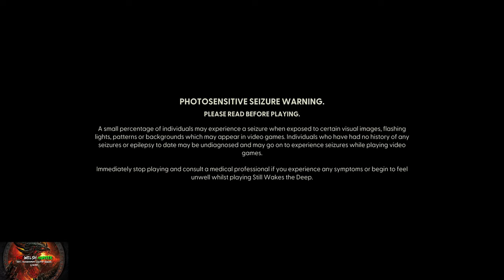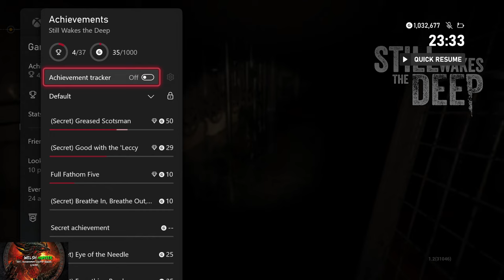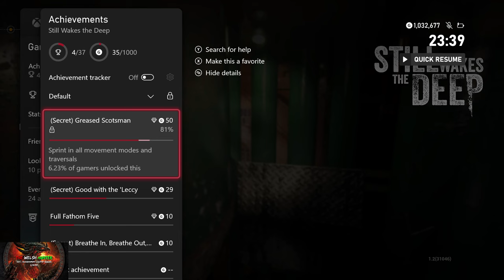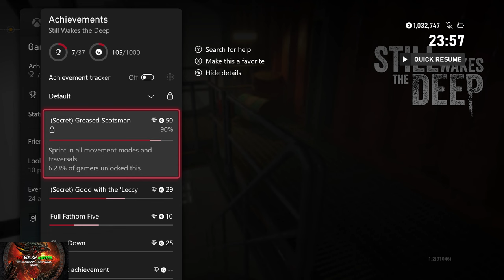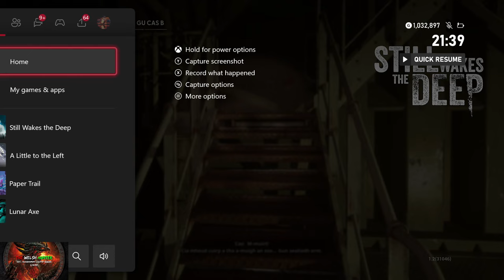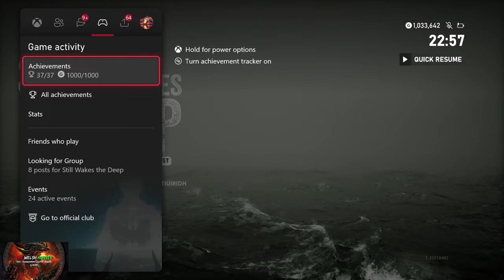Still Wakes The Deep - 100% Achievement Guide! *Included In Gamepass*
Welcome to my 100% Achievement/Trophy Guide for Still Wakes The Deep.
A game developed by @TheChineseRoom,  Published by @SecretMode  & is available to you for just £29.99 or $34.99 but is now included in xbox game pass!

So this is an excellent horror adventure and we play as cameron 'caz' Mcleary, an oil rig worker who, instead of being able to go home, ends up in a life or death situation with a monster uncanningingly (Yes, this is a word... now) resembling king charles.
It looks so good, and plays even better!

As for achievements, there is a whole lot going on.
First of all, put subtitles onto scottish Gaelic mode, then make sure to never sprint for more than 10 minutes in the game.
We do have to sprint over traversial objects such as ladders, ledges etc.
Then there are the collectibles.
8 Phones, die in all ways, fall into the sea 5 different places among more and more.
Timestamps will help you with that hopefully :)

Eitgher way, it is a very enjoyable and at times, tense game too and should take around 3 hours ish to complete.

Achievement Timestamps:-

Intro - 0:00
Important! (Change Settings) - 1:30
Game Start & Good With Leccy 1/8 (Turn on Light switch) - 3:10
1. Mcleery - 4:45
Good With Leccy 2/8 (Turn on TV) - 6:30
2. All Beans & Forgiveness - 7:50
3. Social Butterfly - 11:00
4. The Sickening Of The Calm - 14:10
Full Fathom Five 1/5 - 14:40
Death 1/15 - 17:45
Death 2/15 - 18:35
Death 3/15 - 21:45
Death 4/15 - 26:00
5. Cerebrial Anoxia & Death 5/15 - 30:35
Body Count 1/19 - 34:15
6. Breathe In, Breathe Out, Repeat & Good With Leccy 3/8 (Heater) - 35:30
Phone Call 1/8 - 36:30
Not So Good With Leccy 1/7 & Death 6/15 - 38:35
Death 7/15 - 39:30
7. Sailing By - 41:05
Full Fathom Five 2/5 & Death 8/15 - 43:00
8. Home By Christmas - 45:20
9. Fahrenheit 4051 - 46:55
Phone Call 2/8 - 47:25
10 & 11. Leaning Into It & General Strike & Death 9/15 - 50:25
12. Eye Of The Needle - 52:35
13. Jetsam & Not Good With Leccy 2/7 - 53:50
Body Count 2/19 - 56:05
Body Count 3 & 4/19 - 56:55
Death 10/15 - 58:00
Full Fathom Five 3/5 - 58:45
Body Count 5/19 - 59:55
Not Good With Leccy 3/7 - 1:02:45
14. Everything Breaks & Full Fathom Five 4/5 - 1:04:00
Phone Call 3/8 - 1:05:20
Phone Call 4/8 - 1:06:15
Not Good With Leccy 4/7 - 1:08:00
Death 11/15 - 1:08:35
Not Good With Leccy 5/7 - 1:10:30
15 & 16. I Am The King & Full Fathom Five (5/5) - 1:11:45
Phone Call 5/8 - 1:13:40
Not Good With Leccy 6/7 - 1:15:00
Death 12/15 - 1:16:00
17. Look At This Mess! - 1:24:20
Death 13/15 - 1:26:40
18. Compression Ignition - 1:29:30
19. Into The Belly Of The Beast - 1:33:00
Death 14/15 - 1:35:10
Body Count 6/19 - 1:36:40
20. Greased Scotsman & Body Count 7/19 - 1:40:50
Body Count 8/19 - 1:42:45
Body Count 9/19 - 1:44:35
21. Finlay Destination (Death 15/15) - 1:49:10
22. Surfacing - 1:52:50
Phone Call 6/8 - 1:54:20
23. Beacon In The Dark - 2:01:35
24. Not So Good With Leccy (7/7) - 2:08:35
25. Treading Water & Phone Call 7/8 - 2:12:30
Body Count 10 & 11/19 - 2:14:00
Body Count 12/19 - 2:15:30
Body Count 13/19 - 2:16:00
Body Count 14/19 - 2:17:00
Body Count 15/19 - 2:17:40
26 & 27. Snoop & Me and My Spoon - 2:18:10
Body Count 16/19 - 2:19:00
28. Beaufort Eleven - 2:19:25
Body Count 17/19 - 2:20:10
29 & 30. Good With The Leccy & Leviathan - 2:25:00
31. Clear Down (Phone 8/8) - 2:30:20
32. The Drowning Of Davey Rennick & Body Count 18/19 - 2:33:00
33. Body Count 19/19 - 2:37:00
34. The Horror Sings - 2:37:40
35, 36 & 37. Still Wakes The Deep, Bheir an cuan & Walking Simulator - 2:43:00

TimG84
Khost
TschanSchpange1
TonySki
ShadowTurul21
Rukus
TheUnderdog2020
DragonClave
Livibeau
Kaens
Brigadierblue
Worf115
Hindergod35
Reeceyboy

LEG-ENDS!

Big Love!